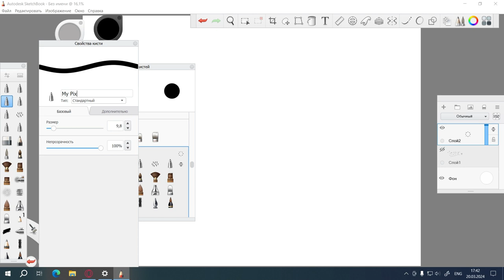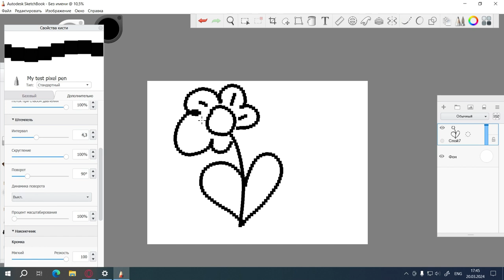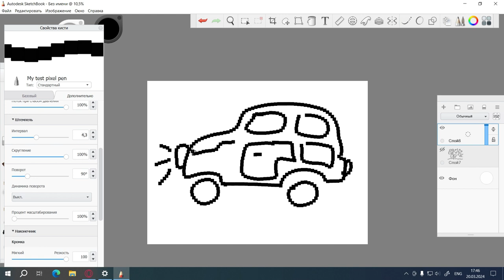🐱‍🏍 How to create a Pixel Brush SketchBook Tutorial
🐱‍🏍 How to create a Pixel Art Brush Sketchbook Autodesk
Short Tutorial